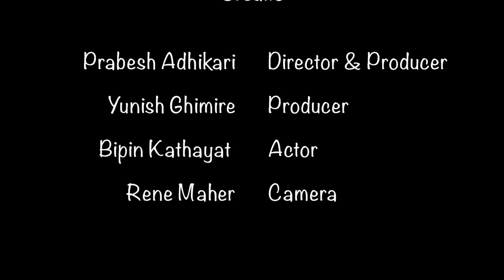College horror movie:Colby-Sawyer Version